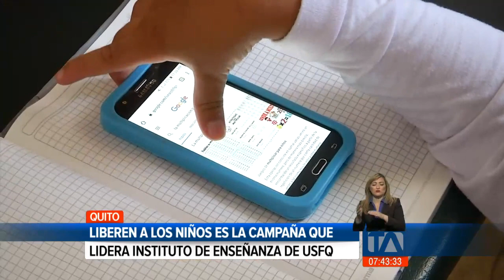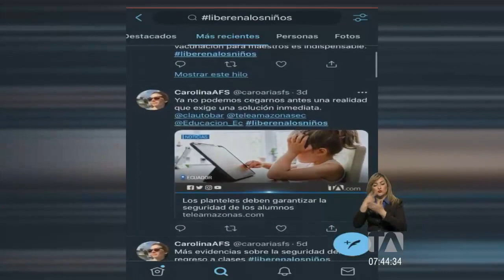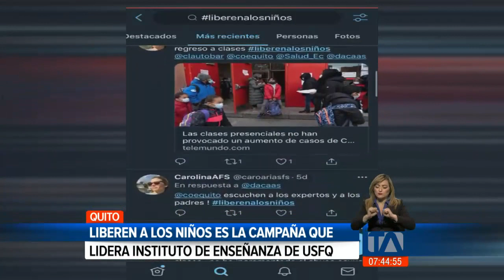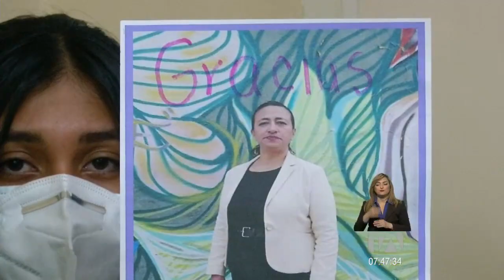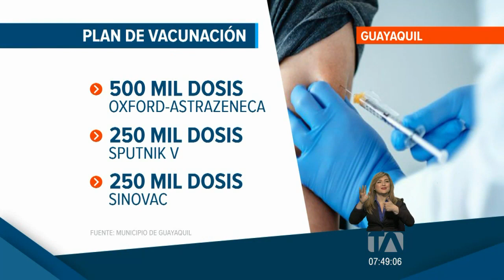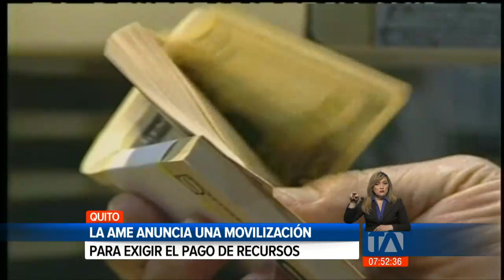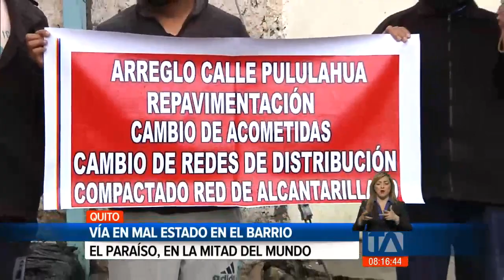Noticias Ecuador: Noticiero 24 Horas 04/03/2021 (De la Comunidad Segunda Emisión)